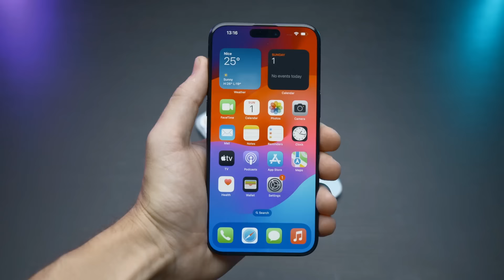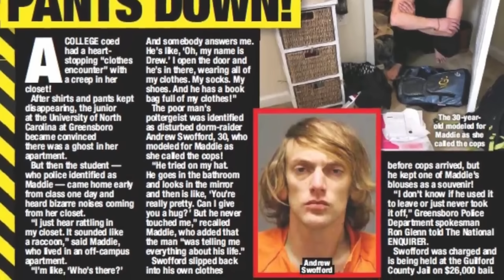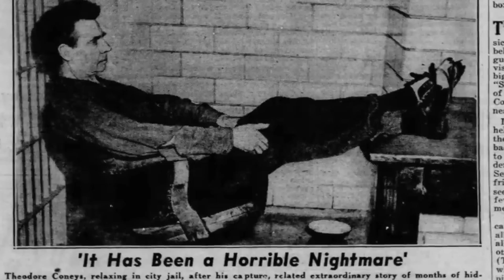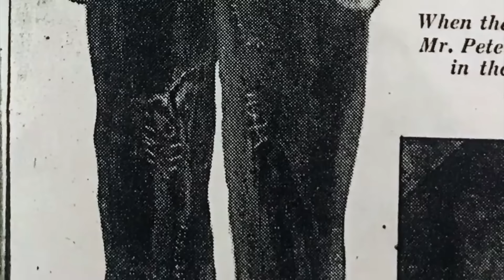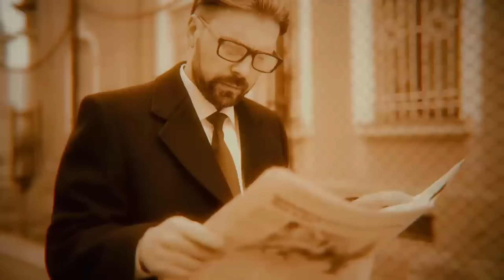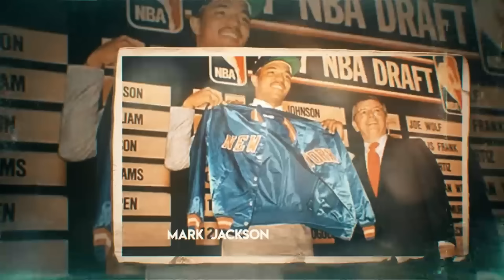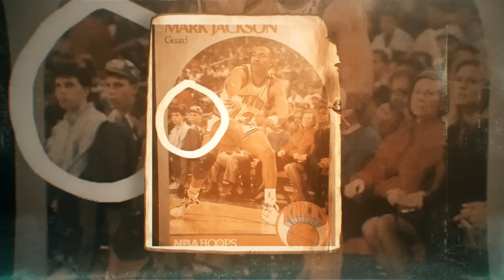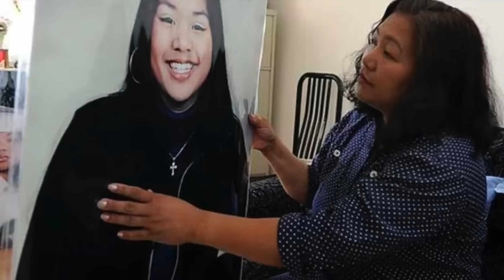30 Creepiest Mysteries That’ll Creep You Out